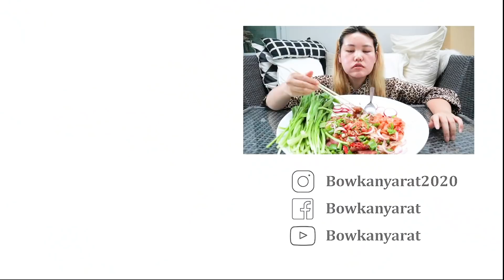ยำรวมซาซิมิ แซลมอน ทูน่า ปลาหมึก กุ้งดองแซ่บๆ l Bowkanyarat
เมนูยำกลับมาอีกแล้วจ้าาาาาา สายยำอย่างเราอดไม่ไหวหรอกเพื่อนนน⁓
วันนี้จัดมาแบบแน่นๆ จัดเต็ม แซลมอน ทูน่า ปลาหมึก กุ้งดองจุกๆ
ใครหาเพื่อนกินข้าวอยู่ๆ มาๆ มาดูแล้วกินไปพร้อมกันเลยยยย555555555

For work :
Line: Bkanya